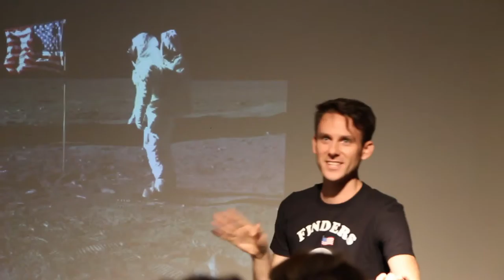Excerpts from The Flag We Love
For one year, Patrick Gaughan of Xfinity Theater took a photo of every flag he saw - every ad, every mural, every t-shirt. TheFlagWeLove is a performance presenting the alternative history of the flag, from malls to front porches to children's books, & will change how you see the stars and stripes.

By Patrick Gaughan